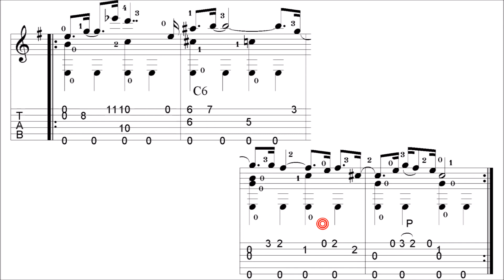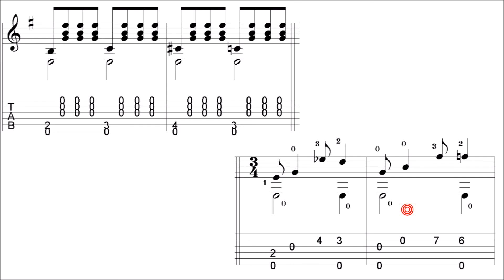007 Dr. No [James Bond theme] tab